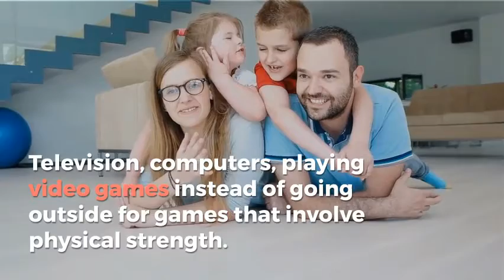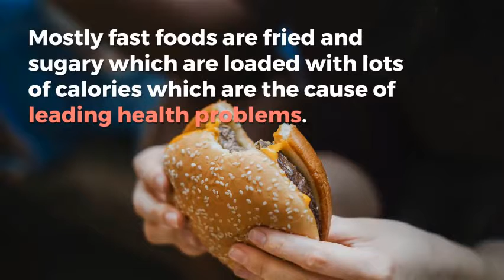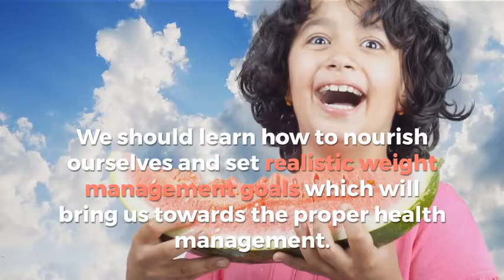Leading Causes of Obesity in India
#1. Lifestyle

The primary reason for obesity is the lifestyle, in childhood obesity, parents are often ignorant about their children being overweight. They provide extra comfort to their children in terms of physical activities. Kids are busy playing the games in gadgets rather than playing outdoor games. Nowadays children spend more time on mobile phones, Television, computers, playing video games instead of going outside for games that involve physical strength.

#2. Fast Food on Daily Basis

The main cause of obesity in India is, the growing speed of fast food intake among the young people. People tend to eat more junk food as compared to healthy food. They spend more money to buy outside and easily available food nowadays. The fast food has become comfort food. Mostly fast foods are fried and sugary which are loaded with lots of calories which are the cause of leading health problems.

#3. Lack of Physical Activities

Overindulgence in sedentary lifestyle is the leading cause of obesity in India. People are more busy to purchase things online instead of purchasing the goods by going outdoors, children are indulging more in indoor games as compared to outdoor sports, thus lack of physical activities is making nation obese.

#4. Lack of Awareness Towards Health

Majority of Population in India are unaware of the circumference of obesity, they lack the basic knowledge about the nutrition.